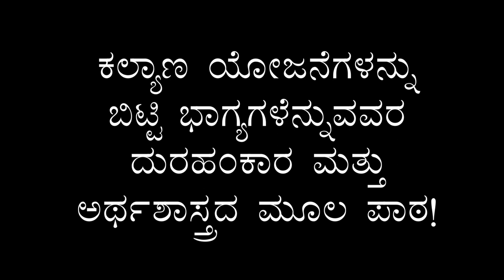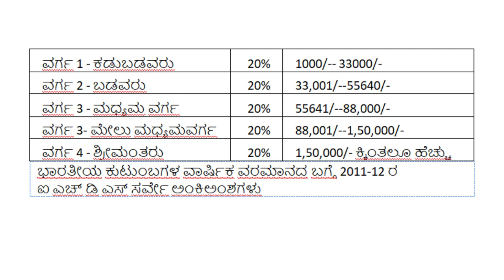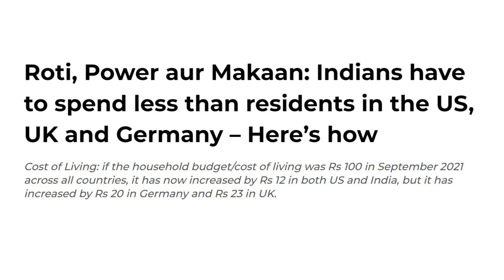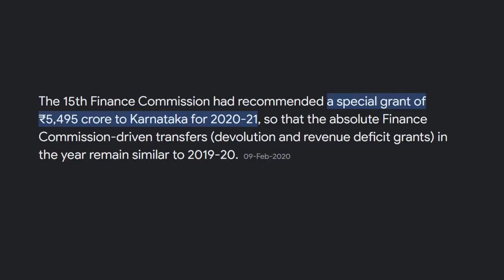ಕಲ್ಯಾಣ ಯೋಜನೆಗಳನ್ನು ಬಿಟ್ಟಿ ಭಾಗ್ಯಗಳೆನ್ನುವವರ ದುರಹಂಕಾರ ಮತ್ತು ಅರ್ಥಶಾಸ್ತ್ರದ ಮೂಲ ಪಾಠ!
ಕಾಂಗ್ರೆಸ್ ಸರ್ಕಾರ ಘೋಷಣೆ ಮಾಡಿರುವ ಗ್ಯಾರಂಟಿಗಳ ವಿರುದ್ಧ ಹಲವು ನೆಲೆಗಳಲ್ಲಿ ವಿರೋಧ ವ್ಯಕ್ತವಾಗುತ್ತಿದೆ. ಈ ವಿರೋಧಗಳು ಯಾವುವು? ಆ ವಿರೋಧಗಳಲ್ಲಿ ಹುರುಳಿದೆಯೇ? ಕಲ್ಯಾಣ ಯೋಜನೆಯ ಅರ್ಥಶಾಸ್ತ್ರದ ಪ್ರಾಥಮಿಕ ಪಾಠಗಳೇನು? ಮುಂತಾದ ಸಂಗತಿಗಳನ್ನು ನಾನುಗೌರಿ-ನ್ಯಾಯಪಥ ಸಂಪಾದಕ ಗುರುಪ್ರಸಾದ್ ಚರ್ಚಿಸಿದ್ದಾರೆ